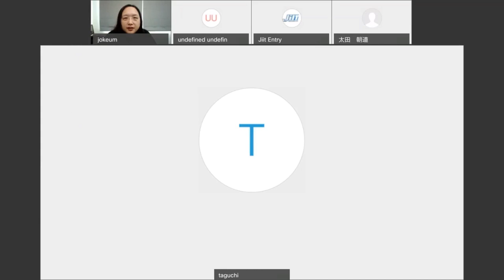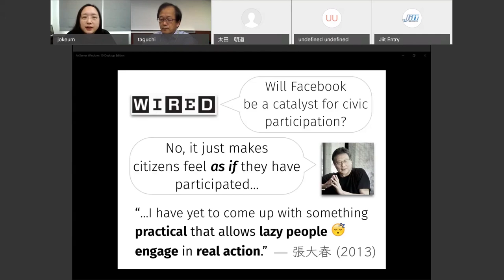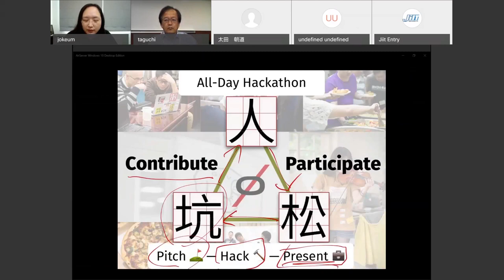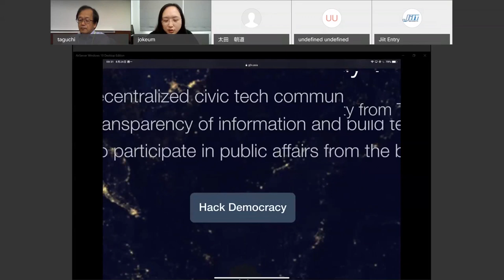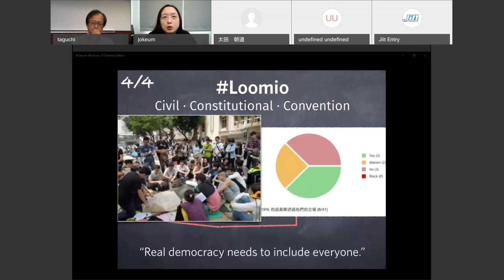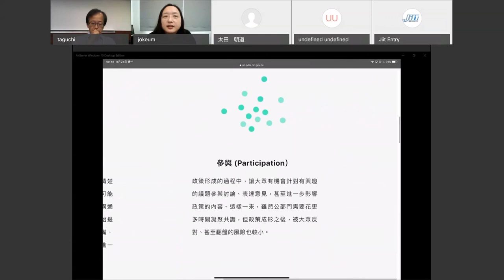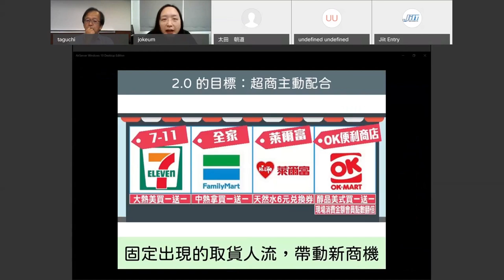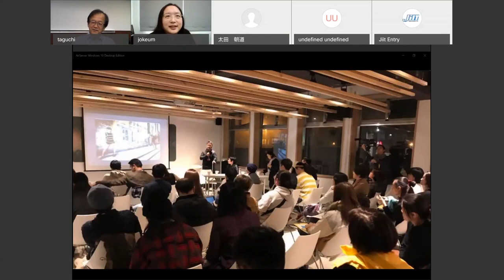2020-08-24 日本IT協會演講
* 日語的中文翻譯請開cc字幕

公益社團法人企業情報化協會
Japan Institute of Information Technology

*如何運用 IT 科技來面對此次的新冠肺炎疫情,及台灣的社會背景影響與決策間的關係
*如何運用 IT 科技來推動電子化政府、解決社會問題
*未來期許於台灣推動的計畫、是否有與日本合作的可能性、給日本的建議等